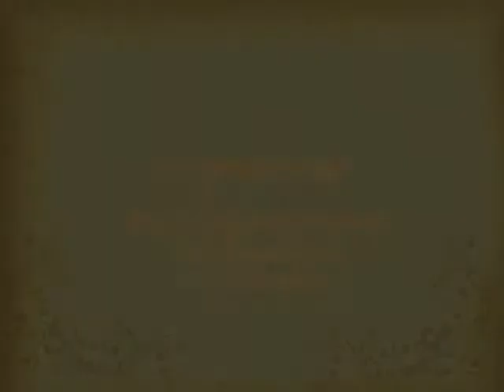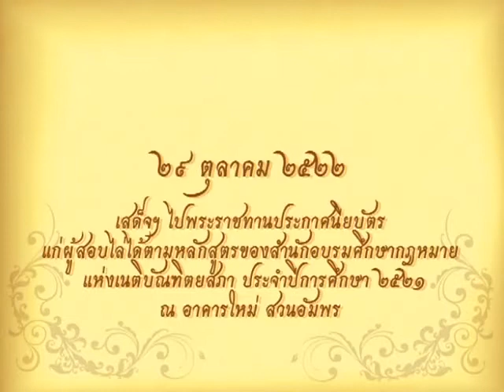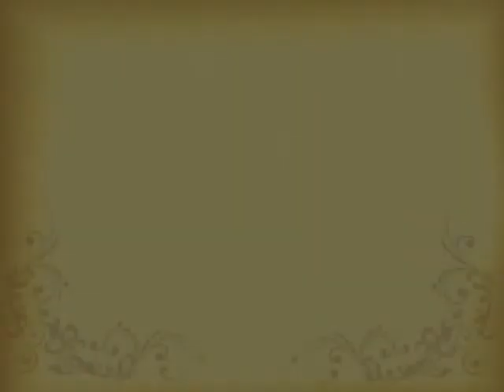พระราชกรณียกิจ ๒๙ ตุลาคม พ ศ ๒๕๐๑๔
วันที่ ๒๙ ตุลาคม พ.ศ.๒๕๑๔ พระบาทสมเด็จพระเจ้าอยู่หัว เสด็จ
พระราชดำเนินไปทรงเททองหล่อพระพุทธรูปสำหรับเป็นพระประธาน
ณ วัดราชาธิวาสวิหาร

วันที่ ๒๙ ตุลาคม พ.ศ.๒๕๒๒ พระบาทสมเด็จพระเจ้าอยู่หัว
สมเด็จพระนางเจ้าพระบรมราชินีนาถ เสด็จพระราชดำเนินพร้อมด้วย
สมเด็จพระเจ้าลูกเธอเจ้าฟ้าจุฬาภรณวลัยลักษณ์ ไปพระราชทาน
ประกาศนียบัตรแก่ผู้สอบไล่ได้ตามหลักสูตรของสำนักอบรมศึกษา
กฎหมายแห่งเนติบัณฑิตยสภา ประจำปีการศึกษา ๒๕๒๑ ณ
อาคารใหม่สวนอัมพร